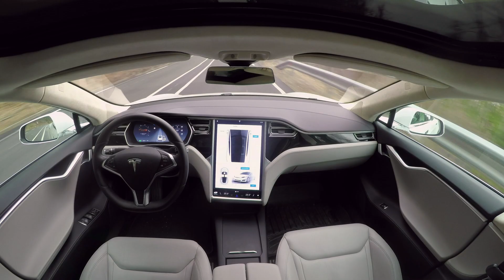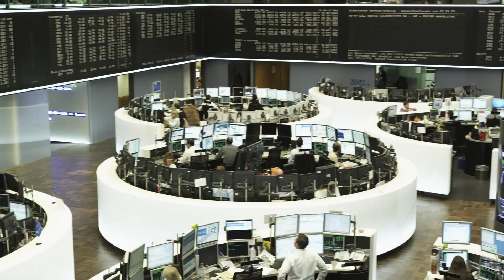Canaccord Genuity Wealth Management Anthem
Introduction to Canaccord Genuity Wealth Management. Driven by your success. Global innovation and unique inventions.